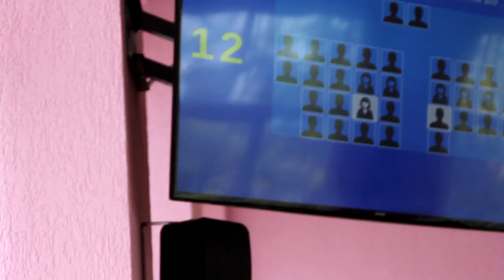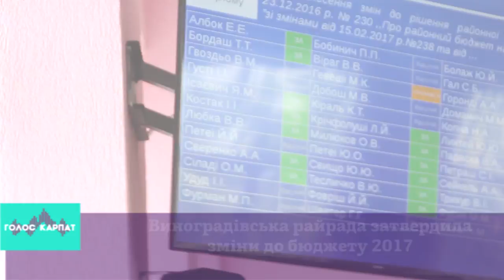Виноградівська райрада затвердила зміни до бюджету 2017 - Голос Карпат